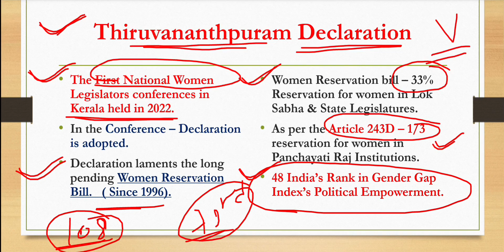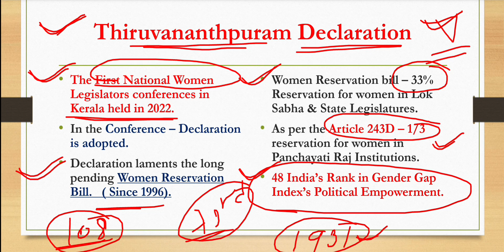Thiruvananthpuram Declaration & Women Reservation Bill | What is Thiruvananthapuram Declaration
IN This Video we will explain about Thiruvananthpuram Declaration .